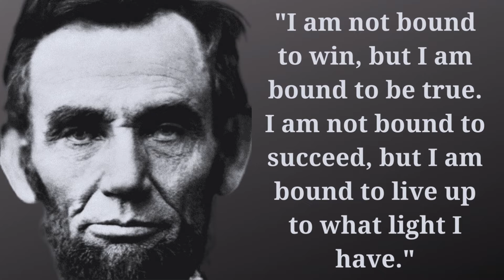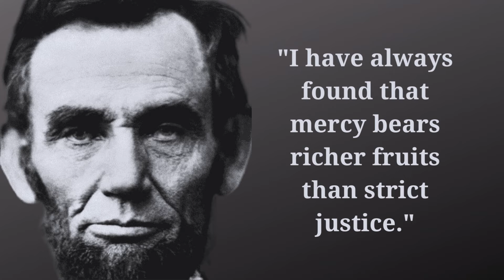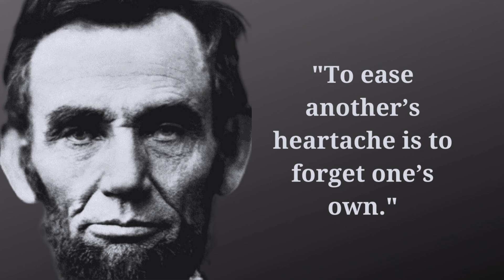Top 20 Quotes Of ABRAHAM LINCOLN.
Abraham Lincoln (February 12, 1809 – April 15, 1865) was an American lawyer and statesman who served as the 16th president of the United States from 1861 until his assassination in 1865. Lincoln led the nation through the American Civil War and succeeded in preserving the Union, abolishing slavery, bolstering the federal government, and modernizing the U.S. economy.